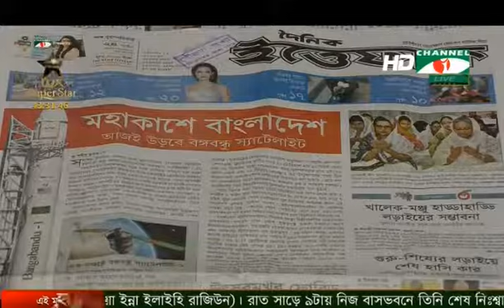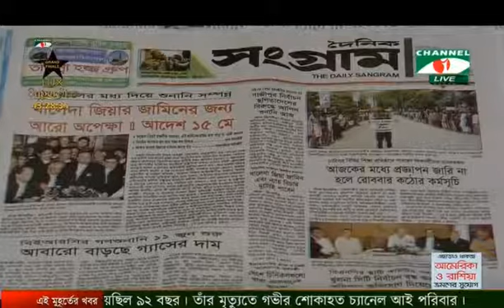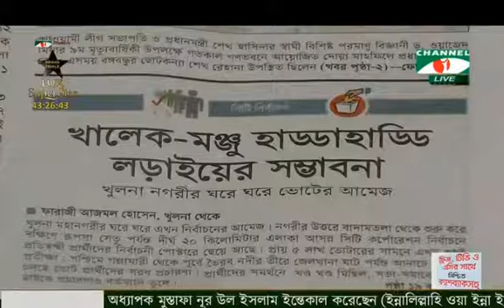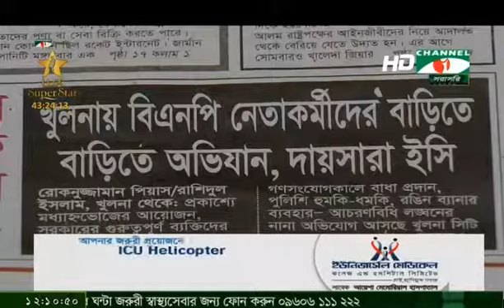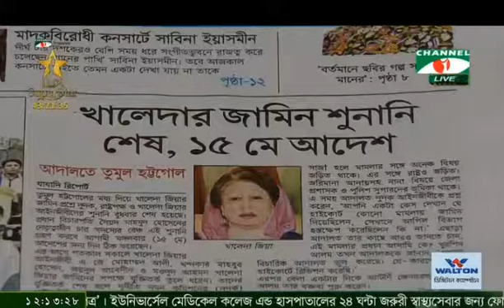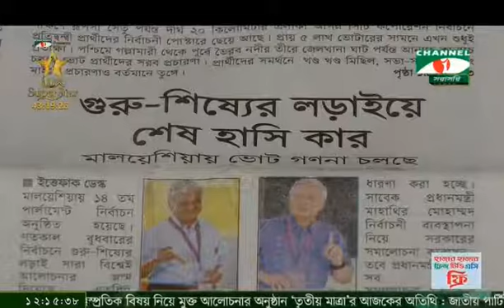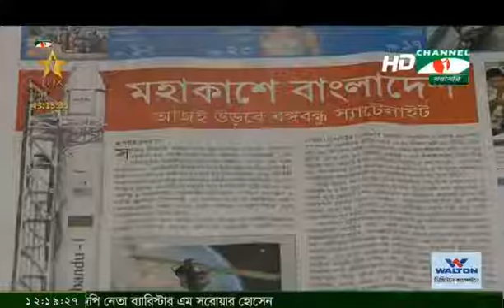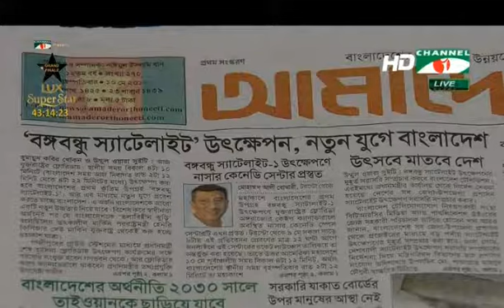Ajker songbad potro live - আজকের সংবাদপত্র লাইভ //07/05/2018,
Ajker songbad potro  live - আজকের সংবাদপত্র  লাইভ //10/05/2018,
Now we are presenting here Bangladeshi Program Ajker Songbad potro 10 May 2018,

Normally we are representing here Bangladeshi TV Talk Show and TV News:
 আজকের সংবাদ পত্র , ajker Songbad Potro ,Bangla Vision News at night, Channel I News,
RTV News, Channel 24 news, ATN News, Ekushey TV News,
Gonotontro Akhon - গনতন্ত্র এখন,
Grameenphone Tritiyo Matra - তৃতীয় মাত্রা, RTV Goll Table - আরটিভি গোল টেবিল,
Somoy TV Sompadokio - সময় টিভি সম্পাদকীয়